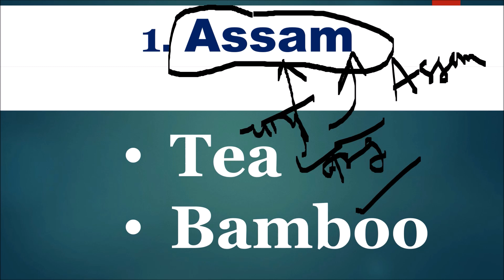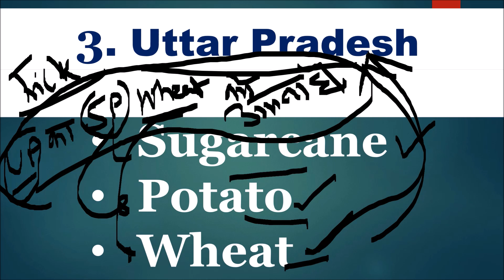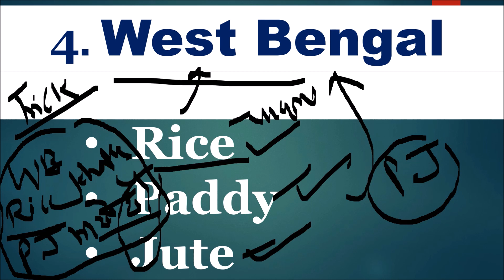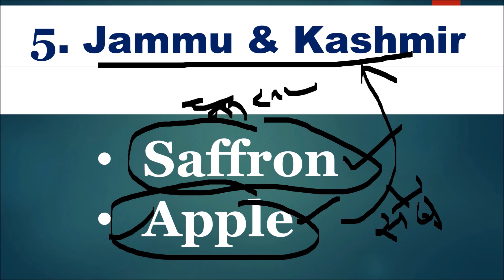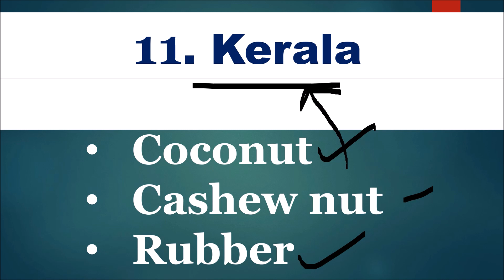Top Crop Producing States in India with Tricks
top crop producing states in india, crop producing states in india, crop production in india, highest production of sugarcane in which state,
highest production of jute in which state, highest production of silk in which state, rubber prodution, tobacco production, litchi production, cotton production, ground nut production,  onion production, tea production,